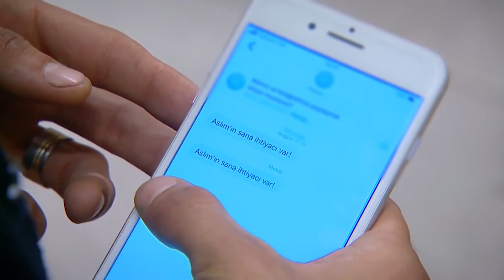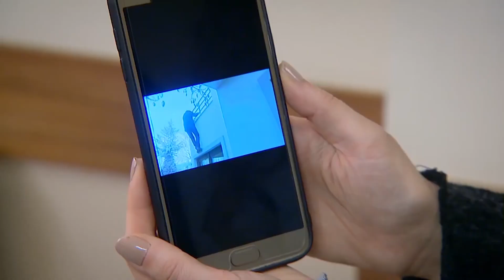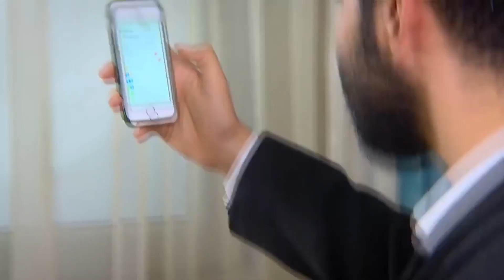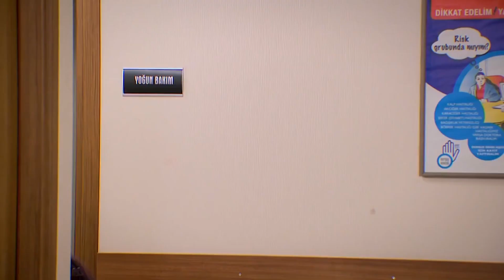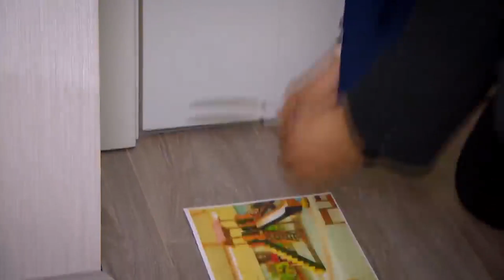Ozan Aslım'a Tokat Attı | Sevdim Seni Bir Kere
Sevdim Seni Bir Kere - Ozan Aslım'a Tokat Attı

Dizinin başrollerinde;